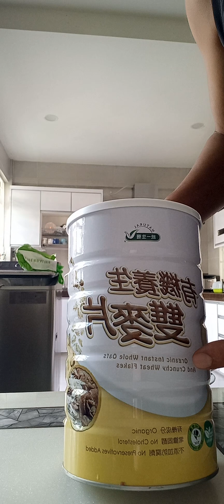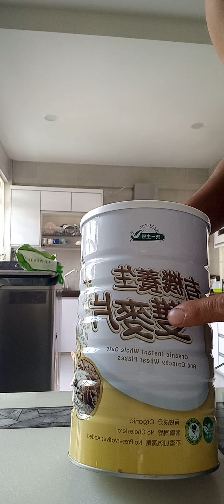PAANO GUMAWA NG MASPINASARAP NA SAMPURADU WATCH THIS...@dansmyloves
PAANO GUMAWA NG MAS PINASARAP NA SAMPURADU WATCH THI @dansmyloves